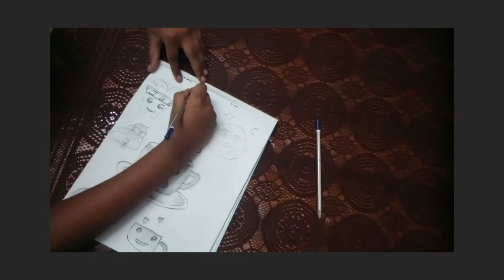Draw cartoons with Pencil Shades | Simply Drawing for Kids | Learn with Gideon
This video is a making video of cartoon drawing using pencil shades. Its very simple to draw for kids to learn using the pencil